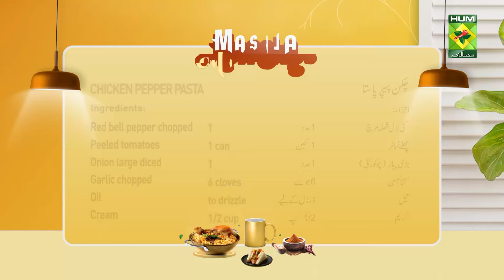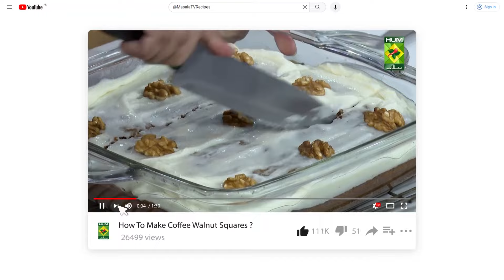Chicken Pepper Pasta | Quick & Easy Recipe | Italian Food | Masala Morning | MasalaTV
Chicken Pepper Pasta | Quick & Easy Recipe | Italian Food | Masala Morning | MasalaTV @MasalaTVRecipes